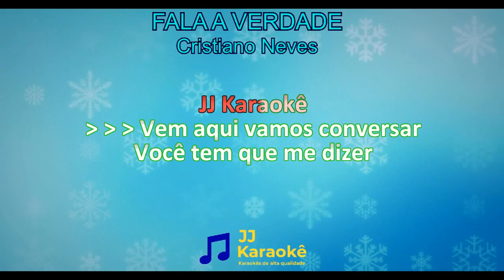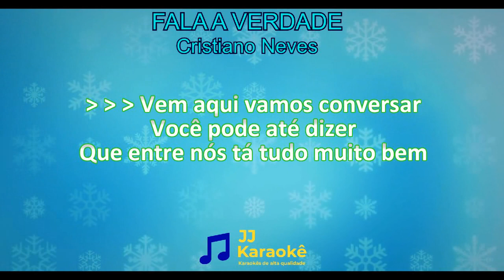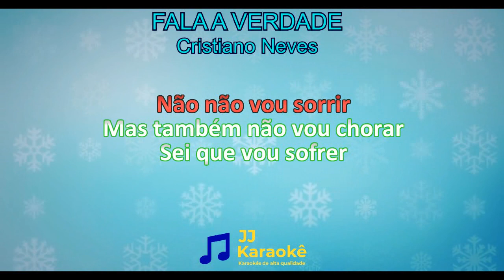Fala a verdade - Cristiano Neves - Karaokê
Fala a verdade
Música de Cristiano Neves

Pedidos de karaokês podem ser feitos no campo de comentários e serão atendidos respeitando alguns critérios:
1) Terá prioridade no atendimento aqueles que são inscritos e comentam com frequência os videos do canal.
2) Terá prioridade aqueles que ainda não tiveram pedidos atendidos no canal.
3) Dê preferência à músicas bastante conhecidas, se o karaokê solicitado for de música pouco conhecida (menos de um milhão de visualizações no canal oficial) ficará a critério da nossa equipe atender ou não o pedido.